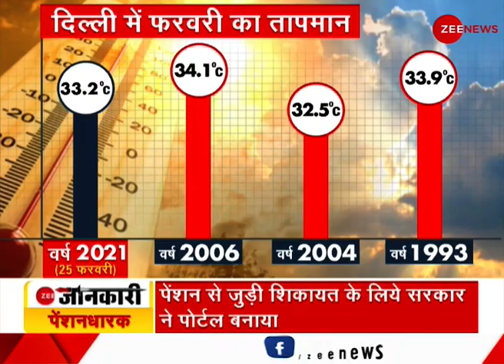Today's Weather Updates: February में इतनी गर्मी तो May-June में क्या होगा? Forecast, Mausam, Report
It is the month of February but the weather is happening as if it is the first week of April-May, yesterday was the hottest day, breaking the record for the highest heat in February. Since early February there is a change in weather, Light cold in the night and morning and heat in the afternoon. What happens in May-June?

फरवरी का महीना है,लेकिन मौसम ऐसा हो रहा है जैसे अप्रैल-मई का पहला हफ्ता हो| फरवरी में सबसे ज्यादा गर्मी का रिकॉर्ड टूट रहा हो कल का दिन सबसे ज्यादा गर्म रहा।  फरवरी की शुरुआत से ही रात और सुबह में हलकी सी ठंड और दोपहर में गर्मी। जब फरवरी में यह हाल है तो मई-जून में क्या होगा ?